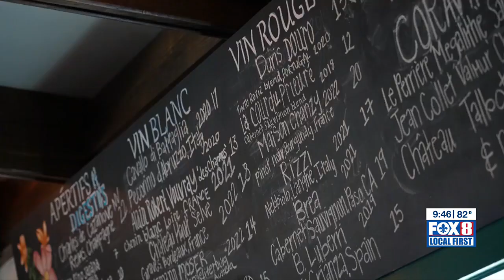Turning Tables NOLA fosters diversity in hospitality with education, resources for minorities